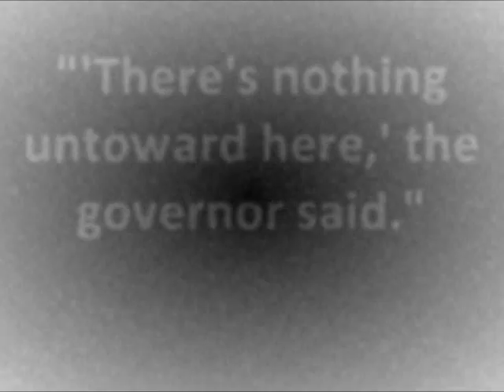Jon Corzine in San Francisco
Far-out, man!